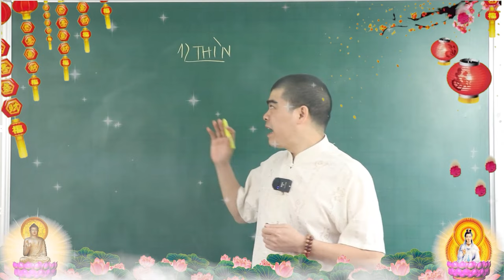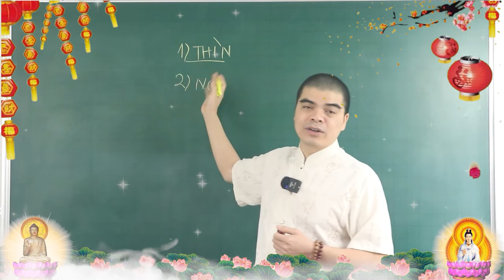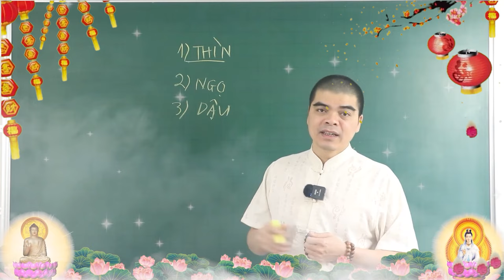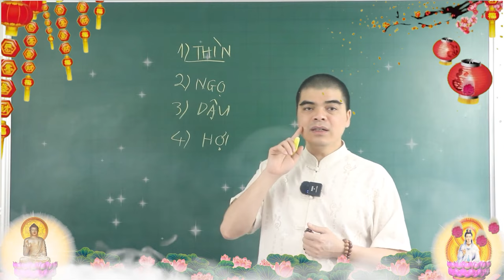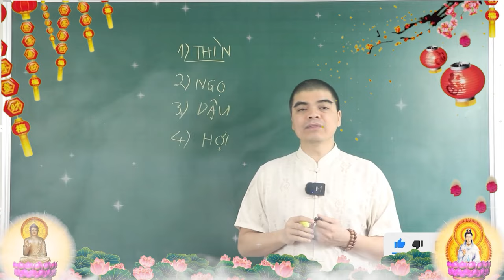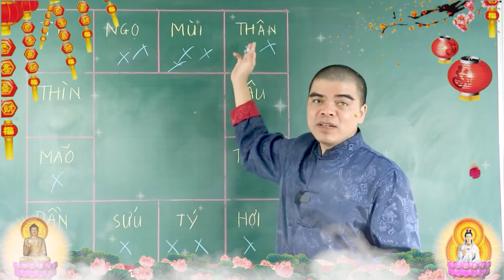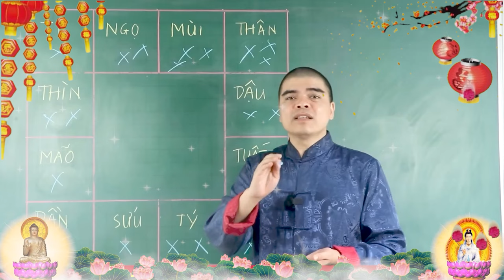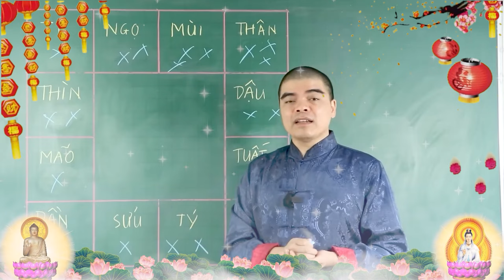4 Cặp Con Giáp TỰ HÌNH Cứ Lấy Nhau Là GIA ĐÌNH LỤC ĐỤC, Khổ Sở Cả Đời, Nghèo Xơ Xác, Tan Cửa Nát Nhà